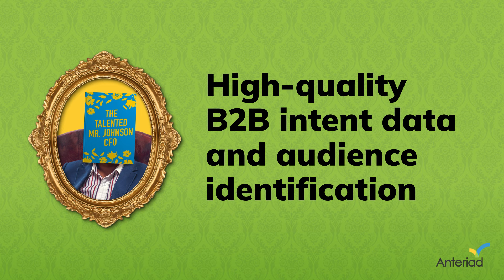Get on the same page as your customer